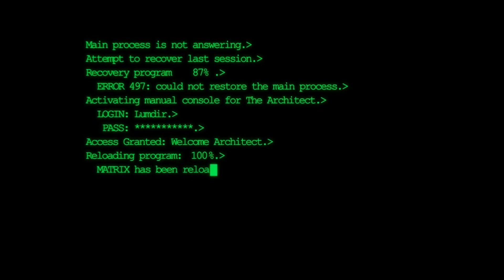IL SEGRETO DI MATRIX – [Gk72]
Nel 1971 lo scrittore Phil K. Dick, ipotizza che la nostra realtà non sia altro che un’elaborazione di un computer, riconducendo il "de javù" ad una anomalia che si verifica quando un evento viene riprogrammato o modificato. Un vero precursore dell’esistenza di matrix. Ipotizza inoltre l’esistenza di universi paralleli, idea considerata all’epoca folle, ma ormai ampiamente accettata dagli scienziati contemporanei.

► LINK UTILI per ricevere i prossimi video ⇩⇩⇩ /